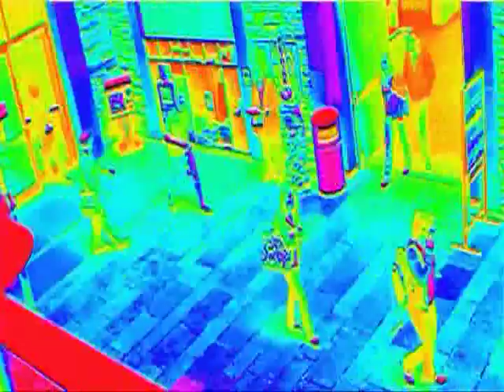My Life in Boulder, Colorado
Molly Oliver, Communication major, Technology, Arts and Media capstone thesis course project, depicts scenes in Boulder and the Rocky Mountain region with a series of visual depictions and time-lapse video.